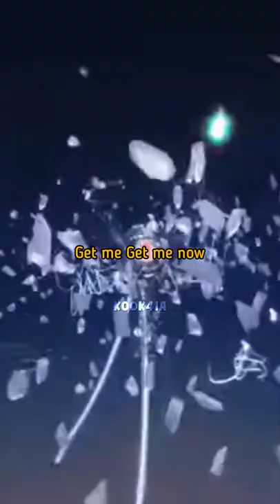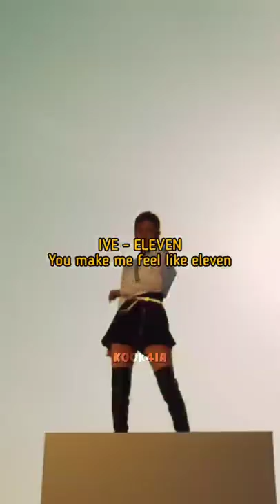Top 15 K-pop songs part that get stuck in your head